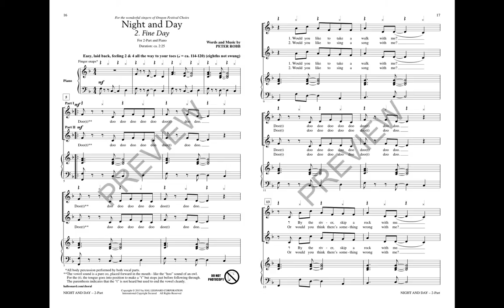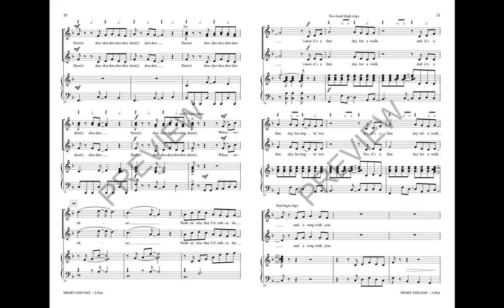Night and Day (2. Fine Day) (2-Part Choir) - Words and Music by Peter Robb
Two contrasting moods are explored in this short setting that gives young singers a chance to develop a full, free and flexible sound. Includes two movements: Moon, Are You Out There? and Fine Day.